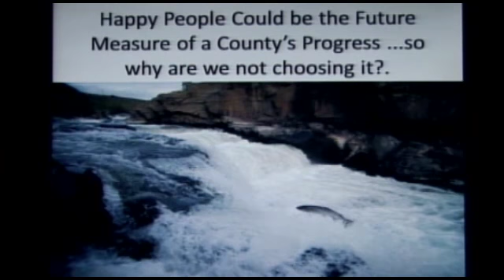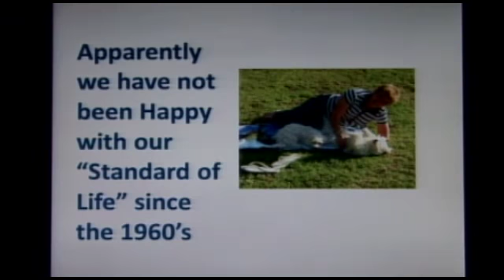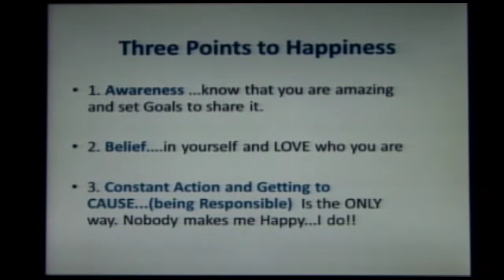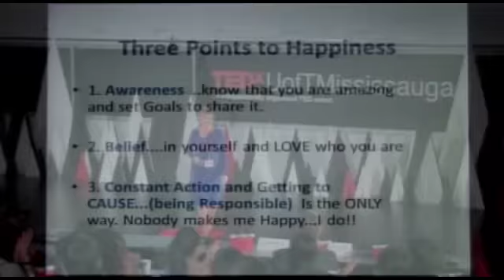Happiness is a choice: Lynda Dyer at TEDxUofTMississauga